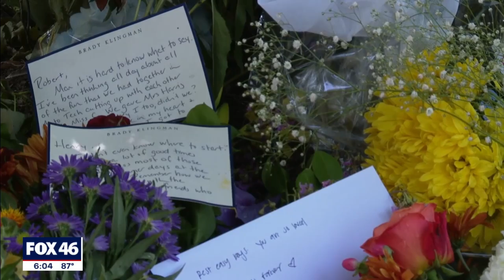Memorial grows for two killed in Eastover car crash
Memories continue among friends who knew Robert Walker and Henry Melvin.